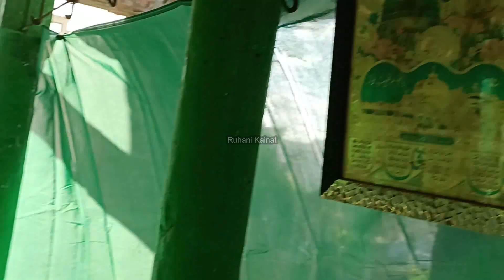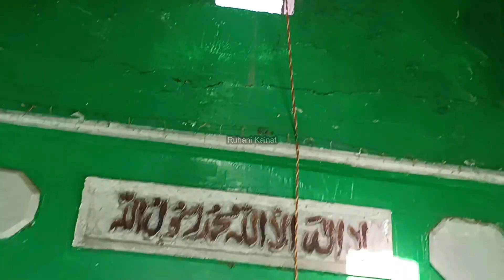Murda Baccha Zinda Hogaya / Baba Farid Ki Karamat /Dargah Ziyarat/बाबा फरीद गंजशकर/Baba Farid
मुर्दा बच्चा ज़िंदा हो गया Murda Baccha Zinda hogaya / Baba Farid Ki Karamat /Dargah Ziyarat/बाबा फरीद गंजशकर/Baba Farid

Baba Farid Ka Waqia
baba farid
बाबा फरीद गंजशकर
10s  Saal Se Doba jahaz Bahar Aa Gaya
क्रमत ख्वाजा गरीब नवाज
baba tajuddin
kaliyar sharif ka kavvali
ajmer
ajmer sharif
ajmer sharif qawwali
india
info
voicepedia
syeda
darwaish
ganj shakar
qawwali
pakpattan
pakpattan
 news
today pakistan
baba farid qawwali
tajuddin baba